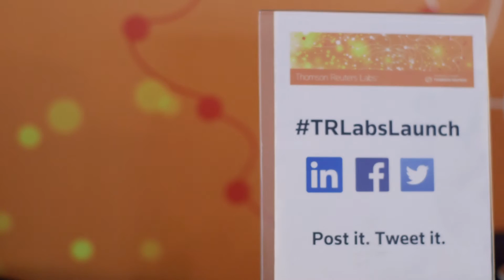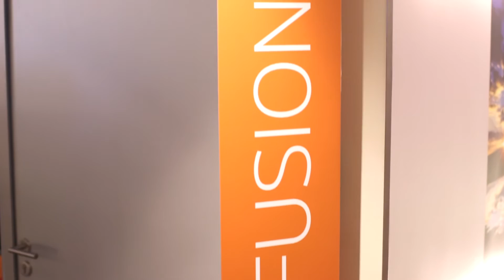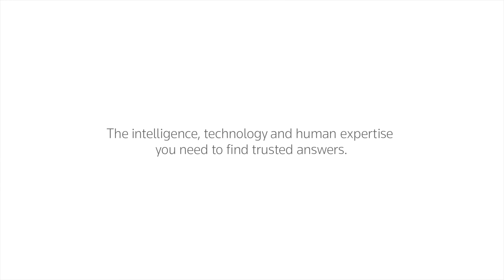Introducing Thomson Reuters Labs – Singapore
Check out Thomson Reuters Labs™ – Singapore, our sixth lab location globally and the first in Asia. Singapore’s Smart Nation initiative and strong Fintech environment, coupled with our nearly 150 years of service in the region make Singapore a natural fit for our Labs.

Sopnendu Mohanty, Chief Fintech Officer from the Monetary Authority of Singapore joined our executives, customers, partners, startups and universities to demo current proofs of concept including Third Party Risk, Open Platform tools, Data Fusion, Blockchain@TR, and Legal Analytics.

Thomson Reuters Labs enable lean experimentation with advanced data analytics and machine intelligence to solve global challenges for customers. Specifically, the Labs provide capabilities across the many disciplines that constitute data science, delivering data exploration tools, dashboards, visualizations and proof-of-concept applications.